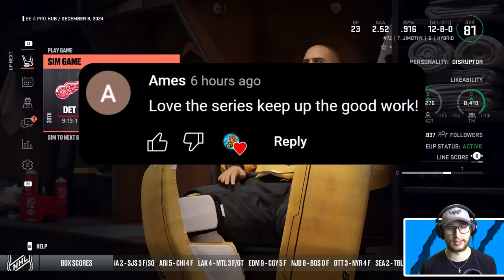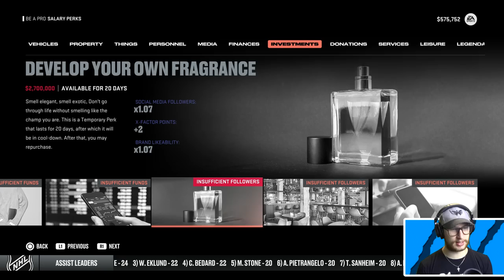*KANES CAREER IS OVER!?* NHL 23 GOALIE BE A PRO #10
Let's keep going with the Golden Knights in our goalie be a pro, time for season 3 where it seems like we may be the starter. 👍